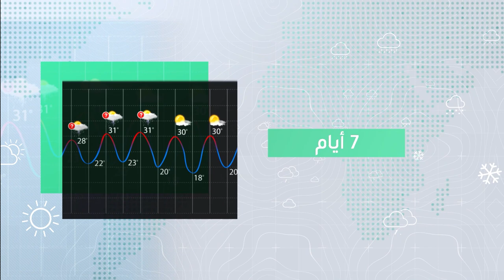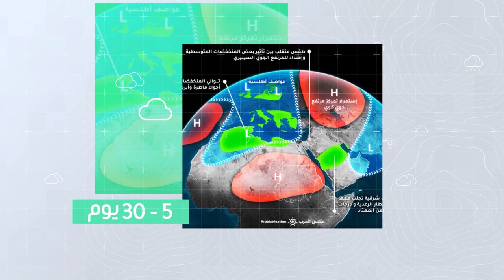السعودية | نشاط يومي لرياح البوارح على المملكة مع تدنٍّ في مدى الرؤية خلال الأسبوع | الأحد 18-6-2023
نشاط يومي لرياح البوارح على المملكة مع تدنٍّ في مدى الرؤية خلال الأسبوع
التفاصيل بالفيديو
ــــــــــــــــــــــــــــــــــــــــــــــــــــــــــــــــــــــــــــــــــــــــــــــــــــــــــــــ
ــــــــــــــــــــــــــــــــــــــــ
ــــــــــــــــــــــــــــــــــــــــ
ــــــــــــــــــــــــــــــــــــــــ
طقس العرب
طقس العالم
طقس الأردن
طقس قطر
طقس السعودية
طقس الرياض
طقس عمّان
طقس جدة
طقس مكة
طقس المدينة المنورة
طقس تبوكك
طقس اربد
حول العالم
طقس الاردن
الرياض
عمّان
حالة الطقس
الطقس بالمختصر
امطار
عواصف رعدية
بروق
صواعق
عواصف
بردية
امطار غزيرة
طقس حار
طقس لطيف
طقس بارد